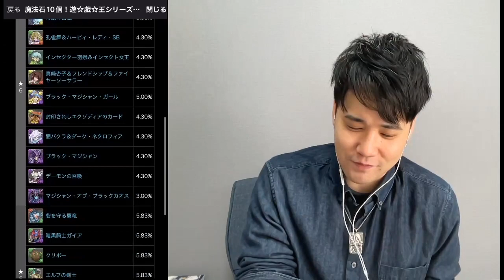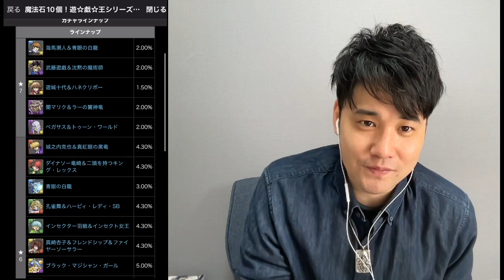【無課金パズドラ】たった1回のチャンスをモノにしてこそ真のデュエリストだろーよ！【しばいぬ丸＃96 】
〈よく使用させていただいている楽曲サイト〉
DOVA-SYNDROME